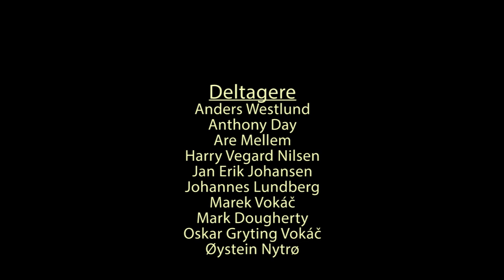Norwegian Cave Rescue Exercise 2017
Caves are not the only underground places where accidents may happen. This exercise is in an old Zinc mine, north of Oslo in Norway. Narrow, wet, bad rock and old timbers - we have it all